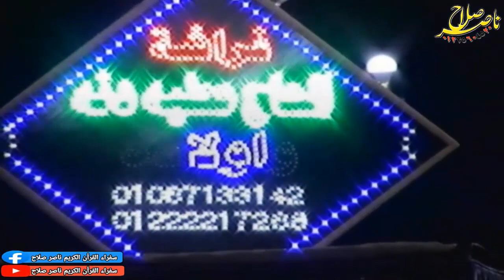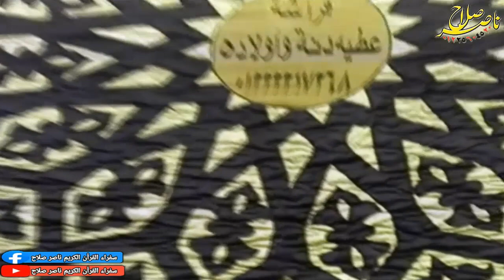الشيخ محمود على حسن س الكهف عزاء الحاج عبدالعزي عطية بركة الزقايق 24 12 2020